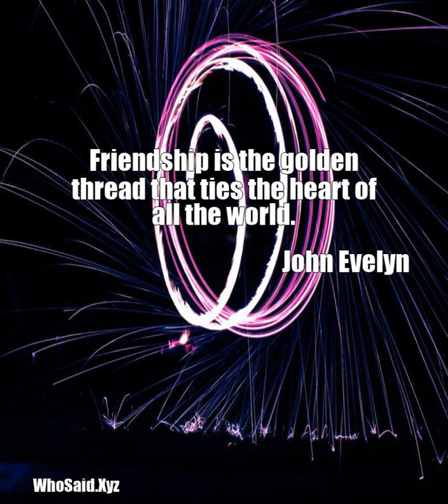John Evelyn: Friendship is the golden thread that ties the heart of all the world....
Friendship is the golden thread that ties the heart of all the world.  A quote from, John Evelyn